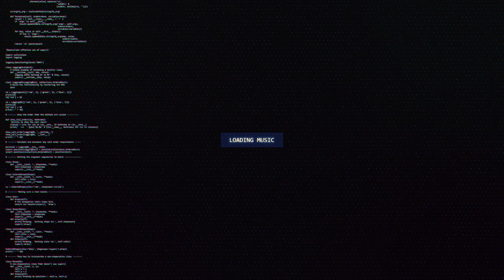Skrillex - Bangarang (ColBreakz Remix)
🔊 [Dubstep] Skrillex - Bangarang (ColBreakz Remix)